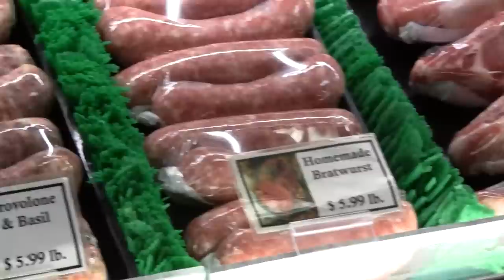On The Food Scene(@ Jimmy P's Butcher Shop)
Stephen Fries talks to Jimmy Pepper, founder of this butcher shop in Naples, Florida, where the focus is on quality of  meat and the food sources.  In this segment they discuss the unrivaled pork cuts that are available at JImmy P's...